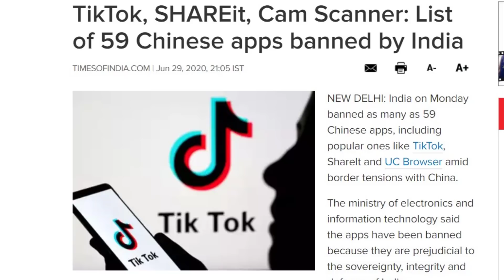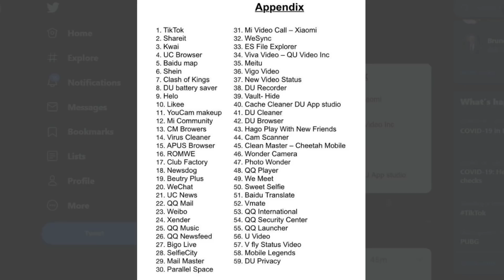TikTok,CamScanner,Helo,UC Browser Banned || 59 Chinese Apps BAN in India ||Telugu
Hai Friends...

                       (No Pressure)

❤️❤️ My Gear❤️❤️

📌Camera

📌Microphones

📌Tripod

📌Laptop(Editing)

❤️❤️ With Love..TechFactsRafee ❤️❤️